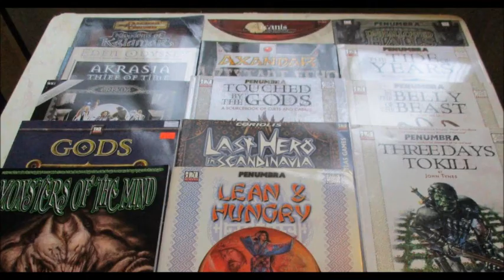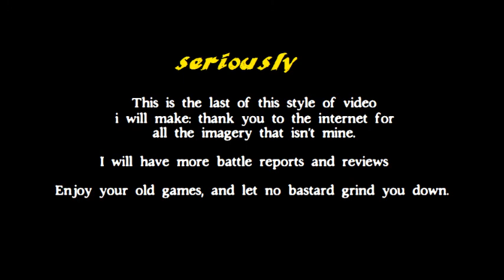Dead Games: Old School games vs. New School games (tabletop)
Just a quick thought i had.

  Due to YouTube changing their Terms of Service and how monetization is handled, this will be the last video of this type i make (though i have made very few of these).
   I have a real job and have always did this on the side for fun. i am not looking for a huge audience or anything. i just post tabletop gamer videos.

   I will adapt and move forward.
   Hell, i can make all my own visuals anyway, i just do this because it's faster and has potential chuckle-value.